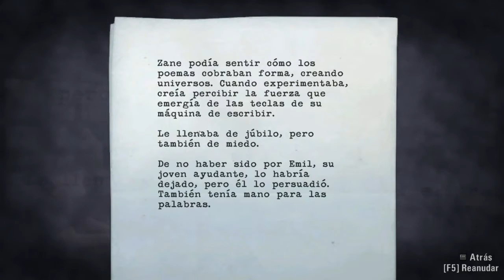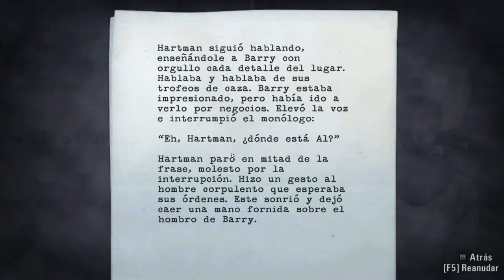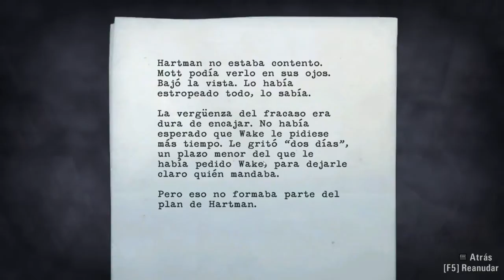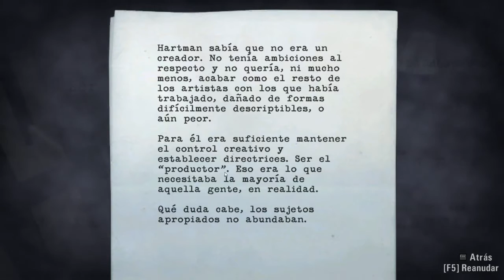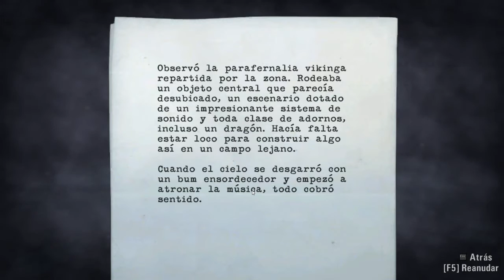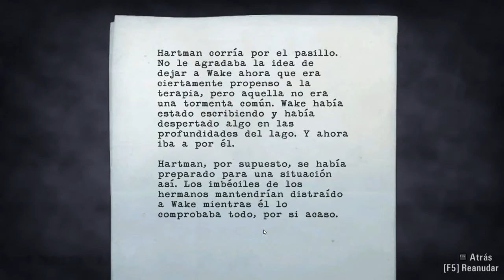Alan Wake | Capitulo 10 | Let's Play Español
ABREME

Un Like y un comentario me ayuda mucho!!

Descarga mi aplicación para saber cuando subo un video nuevo!